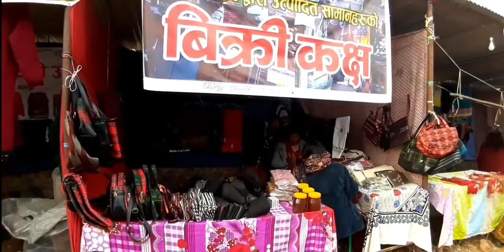बाग्लुङ महोत्सव 2076/baglung mahotshab 2076 / baglung mahotshab vlog /smritee vlogs